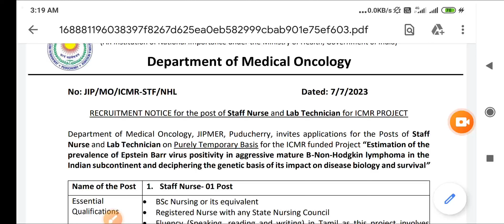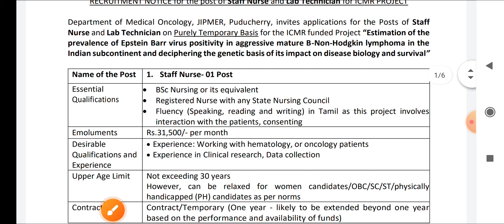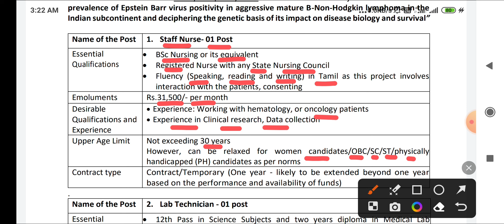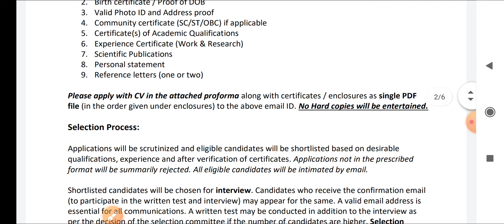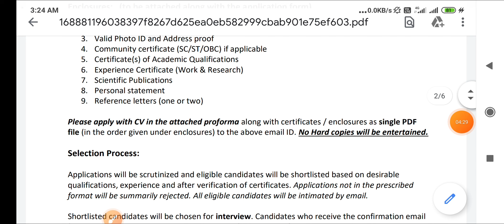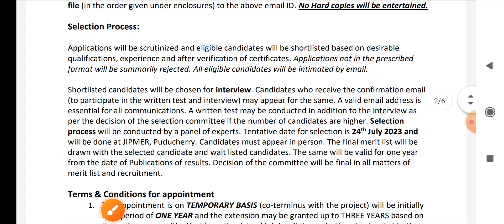JIPMER STAFF NURSE + LAB TECHNICIAN - BSC / GNM / BMLT / DMLT - ALL INDIA APPLY - E-MAIL भेजो -APPLY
👉PHARMACIST ( 2022 )
👉DRESSER ( 2022 )
👉XRAY TECH ( 2022 )
👉RADIOGRAPHER ( 2022 )
👉 O.T TECHNICIAN ( 2022 )
CHARGES APPLY

MP PATWARI
MPPEB VACANCY
MP Vyapam
KVS TEACHERS
 ANM
 PHARMACIST
 LAB TECHNICIAN
CHO
NPCIL MTS
EC CS IT CIVIL ELECTRICAL
MECHANICAL CHEMICAL
VYAPAM भर्ती
AIIMS VACANCY
AIIMS RECRUITMENT
IIT STAFF NURSE
ANM MCQ
CHO MCQ
AIIMS NORCET
MPPEB VACANCY
स्वास्थ सेवाए
AIIMS RISHIKESH
AIIMS BHOPAL
AIIMS BIBINAGAR
AIIMS AIIMS NEW DELHI
AIIMS JODHPUR
AIIMS PATNA
AIIMS RAIPUR
AIIMS RAEBARELI
AIIMS NAGPUR
AIIMS GORAKHPUR
AIIMS KALYANI
AIIMS BILASPUR
AIIMS DEOGHAR
AIIMS RAJKOT
AIIMS RECRUITMENT
LATEST
PGI CHANDIGARH
LATEST NEWS
LIVE NEWS
CLASSES  LECTURES
PART 1 CLASS 1
PREVIOUS PAPERS
JABALPUR VACANCY
INDORE VACANCY
GWALIOR VACANCY
BHOPAL VACANCY
REWA VACANCY
SHAHDOL VACANCY
SHIVPURI VACANCY
SAGAR VACANCY
MP VACANCY
ION DIGITAL ZONE
IDZ TCS
SAINIK SCHOOL
ANM
MP GROUP 5 STAFF NURSE  LAB TECHNICIAN
 PHARMACIST
 RADIOGRAPHER
 COMPOUNDER
VERIFICATION
ITI RECRUITMENT
Critical Care
Emergency care
Fundamentals of Nursing
Medical-Surgical Nursing
Communicable Diseases
 Pharmacology
Nutrition
 First Aid
Pediatric Nursing

PNB Peon
Kamalnqth
Post Office
HDFC Bank
Railway Metro  2023
Google WIPRO
Amazon
Flipkart Vacancy
BEO VACANCY 2023
FCI
NURSING CLASSES
PREVIOUS PAPERS
Assam Dispur
Bihar Patna
Chhattisgarh Raipur
Goa Panaji
Gujarat Gandhinagar
Haryana Chandigarh
Jharkhand Ranchi
Karnataka Bengaluru
Kerala Trivandrum
Madhya Pradesh Bhopal
Maharashtra Mumbai
Manipur Imphal
Meghalaya Shillong
Mizoram Aizawl
Nagaland Kohima
Odisha Bhubaneswar
Punjab Chandigarh
Rajasthan Jaipur
Sikkim
Telangana Hyderabad
Tripura Agartala
Uttar Pradesh
Uttarakhand Dehradun
West Bengal
RRB RESULT
SSC CHSL CGL GD 2023
NOTIFICATION 2023
LATEST NEWS
LIVE NEWS
nursing coaching
pediatric nursing
ssc gd
group d result 2022
cantonment board
interview